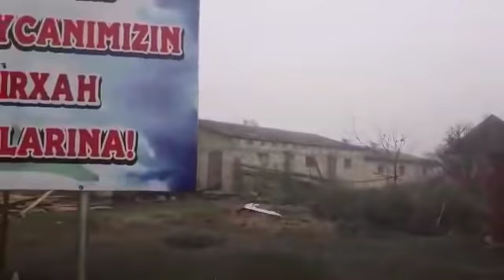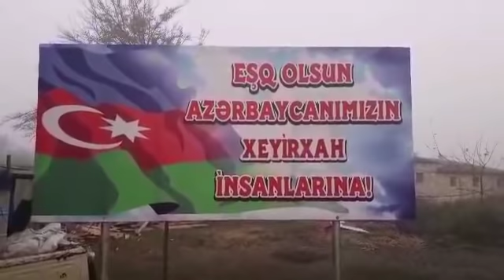XƏYYAM KİŞİNİN EVİNİN ELEKTİRİK SİSTEMİNİN CƏKİLMƏSİNƏ BAŞLANDI.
ELŞƏN MUSTAFAYEV‎. tərəfindən video